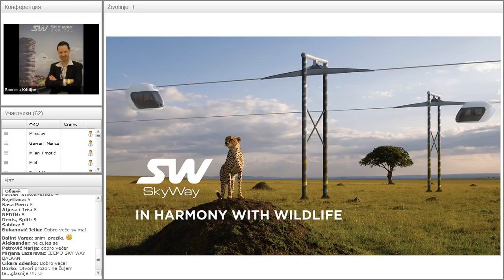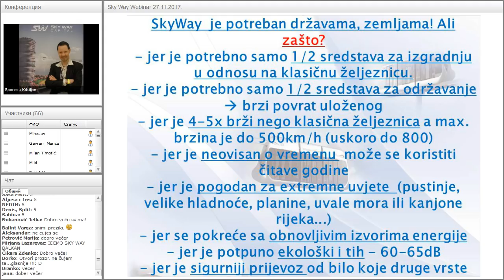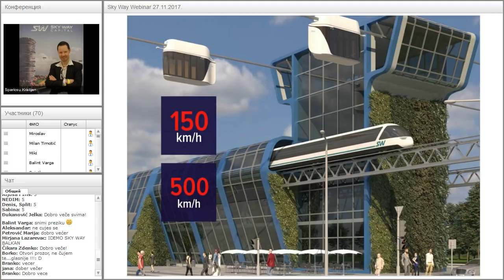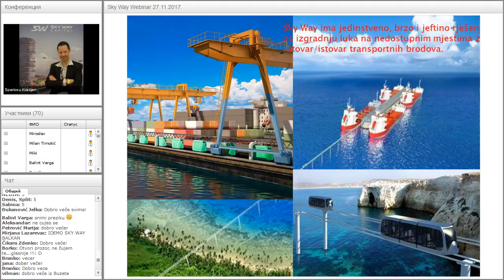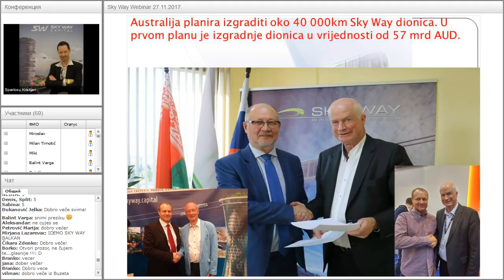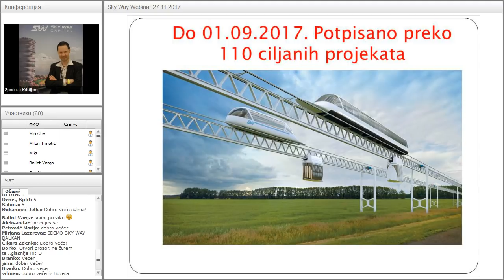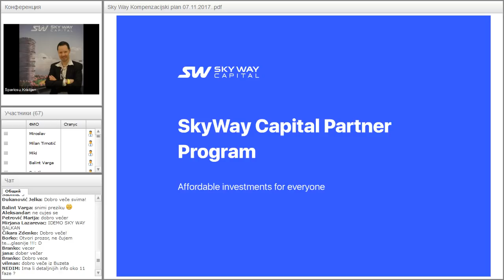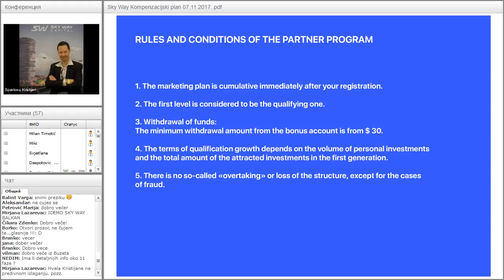Вебинар от 04.12.2017. SkyWay Projekt pojašnjenje i opće informacije. Хорватия.